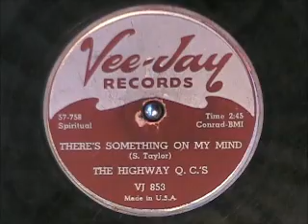THERE'S SOMETHING ON MY MIND by The Highway Q. C.s 1957 Gospel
THERE'S SOMETHING ON MY MIND by The Highway Q. C.s, recorded in 1957 and here released on a Vee-Jay label 78 rpm record.  Enjoy!